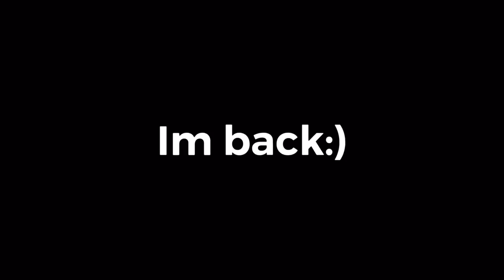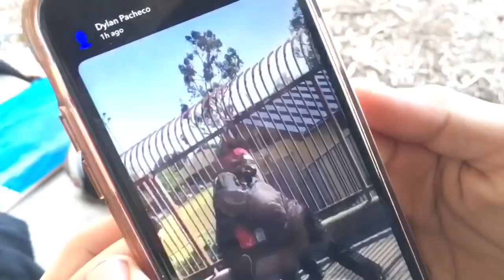My friends suck at skating.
Alberts Snapchat: albertjasong3